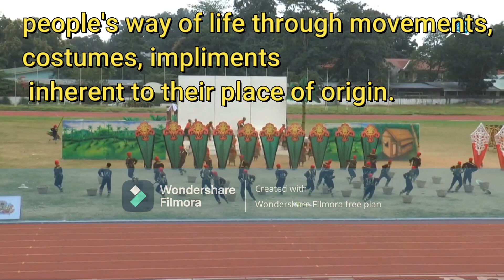FESTIVAL DANCES ( NATURE AND BACKGROUND )